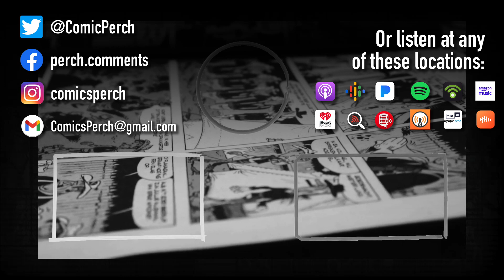Yep, Beeeeewbs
It's come to this, folks.